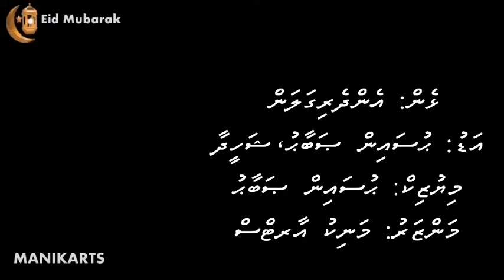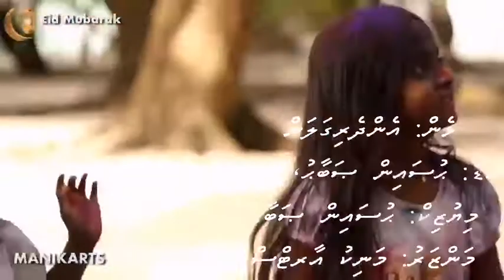Eid Song 2020